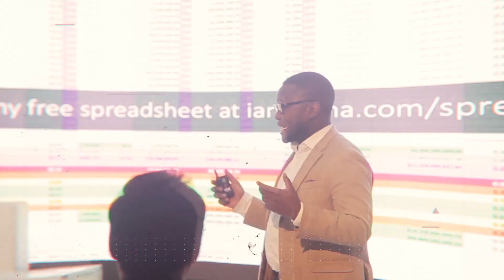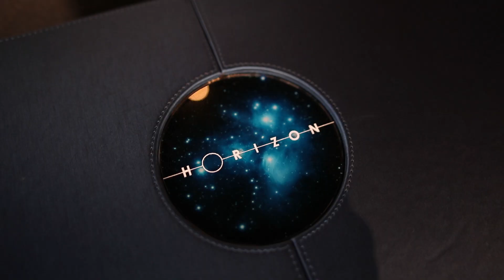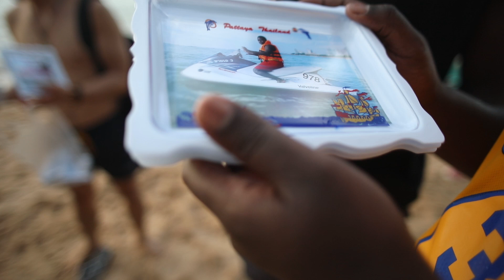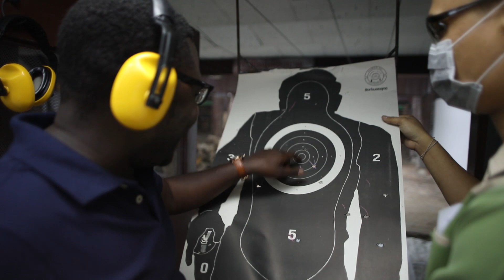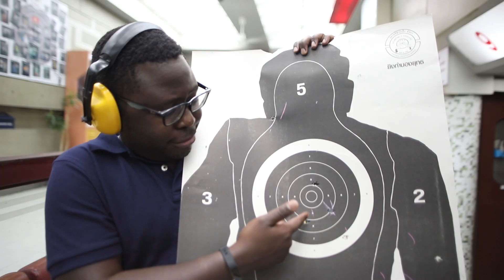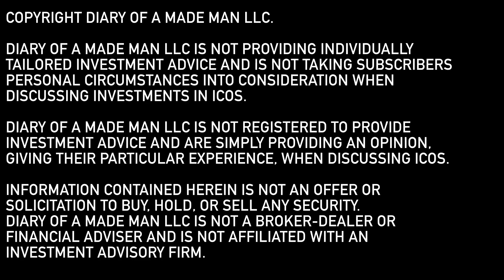Thailand Crypto Retirement: Bangkok, Phuket, Pattaya, and Ko Phi Phi| Diary of a Made Man #004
In this episode of Diary of a Made Man, I show you what life can be like, once you achieve your goals in cryptocurrency investing. Being able to live life on your own accord, after leaving your 9-to-5 job. Not having to worry about a job, an income, a boss or manager, or the corporate world. I show you how it's like to live life as if every day is Saturday, and how Ugo and I are savoring each moment during our travels and enjoying each experience, without feeling rushed.

Next, we travel to Koh Phangan for the full moon party and enjoy planning our goals for 2018 on a secret beach. I also take a huge L that you'll just have to watch to find out what happened.

We then head to Pattaya, where I have an amazing meetup at the rooftop bar of the Hilton in Pattaya. Great conversations, great people, and good times were had by all. I miss my audience and end up doing a live stream at the infinity pool on top of the Hilton. I also hang out with Mike Vestil and his friends. We go jet skiing, banana boat riding, and our investor friend Ryan Lee takes us to a gun range for the first time. Man, I loved my time in Pattaya.

In Phuket, I host another meetup with my audience. The crypto family is getting bigger and bigger, and I share my thoughts on the crypto market in 2018.

We wrap up our Crypto Retirement in Thailand by heading to Koh Phi Phi Islands. Man, what a blast we had here. We went on a full day boat tour and party and had one of the most memorable experiences of our lives. This is what Crypto Retirement is all about. Being able to escape the corporate world and live life on your own terms, at your own pace, without having to worry about money.

This is my Crypto Retirement. What will your Crypto Retirement look like? What's the first vacation spot you'll head to?

Diary of a Made Man - Crypto Retirement (Performed by How to Rap Drew)
BigAlBeatz — Hip-Hop Instrumental: "Oriental Sunrise"
Fox Beat 2 - Safakash - Thai Food
Diary of a Made Man - Moon Lambo (Performed by How to Rap Drew)
BigAlBeatz — Jazzy Hip-Hop Instrumental "These City Streets"
Soulsearchin - Gabor (OLD)

DIARY OF A MADE MAN LLC IS NOT PROVIDING INDIVIDUALLY TAILORED INVESTMENT ADVICE AND IS NOT TAKING SUBSCRIBERS PERSONAL CIRCUMSTANCES INTO CONSIDERATION WHEN DISCUSSING INVESTMENTS IN ICOS.

DIARY OF A MADE MAN LLC IS NOT REGISTERED TO PROVIDE INVESTMENT ADVICE AND ARE SIMPLY PROVIDING AN OPINION, GIVING THEIR PARTICULAR EXPERIENCE, WHEN DISCUSSING ICOS.

INFORMATION CONTAINED HEREIN IS NOT AN OFFER OR SOLICITATION TO BUY, HOLD, OR SELL ANY SECURITY. DIARY OF A MADE MAN LLC DOES NOT ENGAGE IN ACTIVITIES THAT WOULD REQUIRE SUCH REGISTRATION.

DIARY OF A MADE MAN LLC AND/OR ANY COMPANIES AFFILIATED WITH DIARY OF A MADE MAN LLC, ARE NOT RESPONSIBLE FOR ANY GAINS OR LOSSES THAT RESULT FROM THE OPINIONS EXPRESSED HEREIN. DIARY OF A MADE MAN LLC MAKES NO REPRESENTATION AS TO THE COMPLETENESS, ACCURACY, OR TIMELINESS OF THE MATERIAL PROVIDED AND ALL MATERIALS ARE SUBJECT TO CHANGE WITHOUT NOTICE.

THE ICOS IDENTIFIED HEREIN MAY CONSTITUTE SECURITIES PURSUANT TO FEDERAL AND STATE SECURITIES LAWS AND MAY NOT BE APPROPRIATE FOR, OR OFFERED TO, INVESTORS RESIDING IN THE UNITED STATES. IN MAKING AN INVESTMENT DECISION, INVESTORS MUST RELY ON THEIR OWN EXAMINATION OF THE PERSON OR ENTITY ISSUING THE ICO AND THE TERMS OF THE OFFERING, INCLUDING THE MERITS AND RISKS INVOLVED.